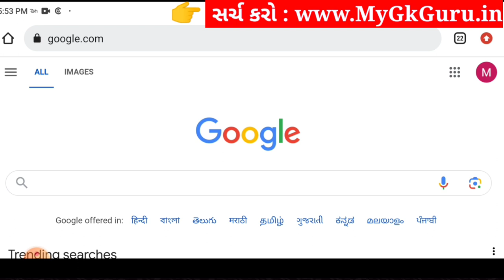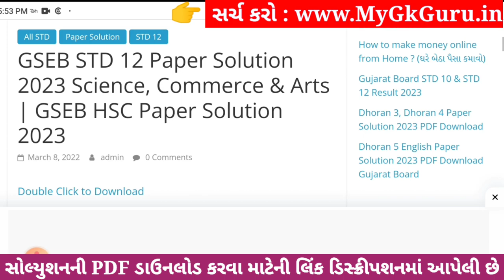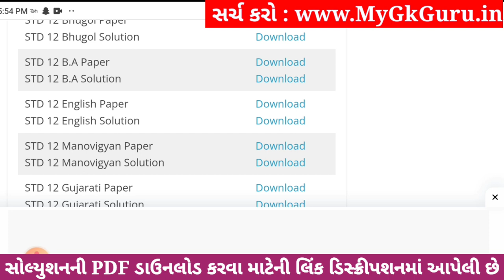Std 12 BA ekam kasoti paper solution december 2023, std 12 B.A ekam kasoti solution 2023 december